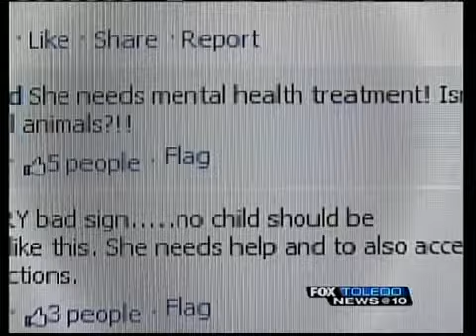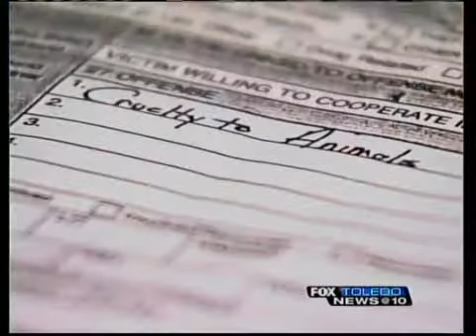Juvenile Justice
A ten year old girl faces animal cruelty charges after the death of an Oregon dog.  The girl admitted to holding a chihuahua's head underwater until it stopped breathing, according to an Oregon police report. The dog died days later.